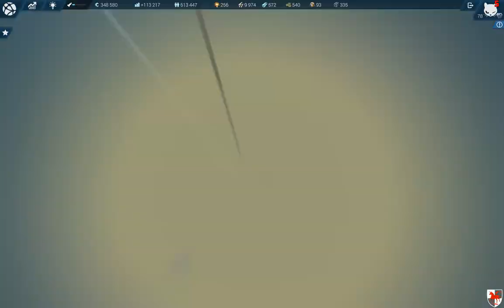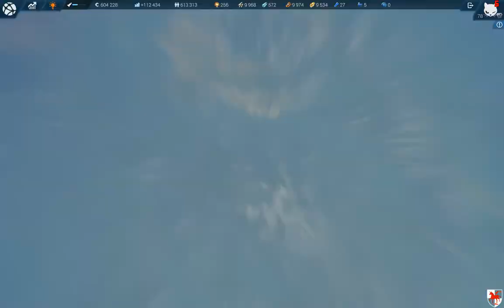Anno 2205 1/10/2017 Орбита. Сделал 4-ю лабораторию. И сделал все порты. #7